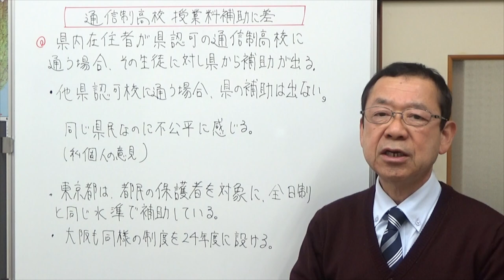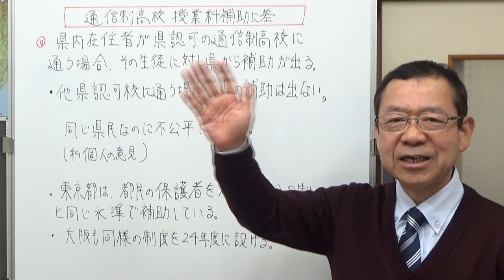通信制高校授業料に差が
静岡県内在住者が、県内の通信高校に通う場合、県の就学支援金を受け取れない場合があります。